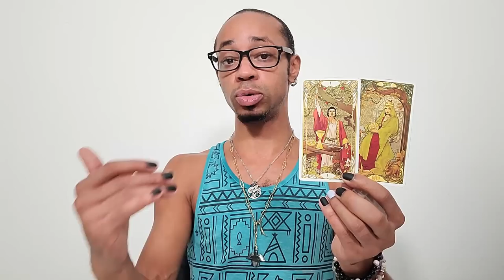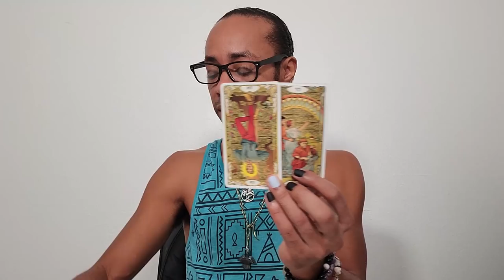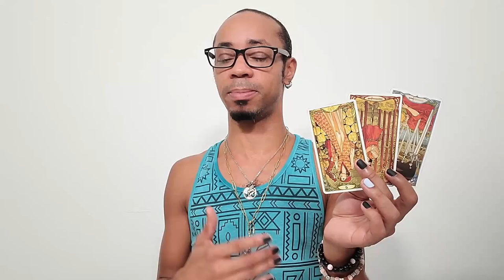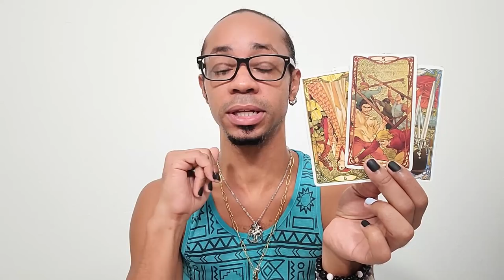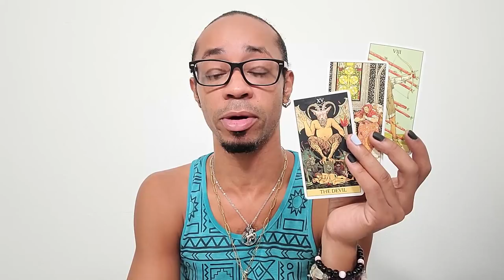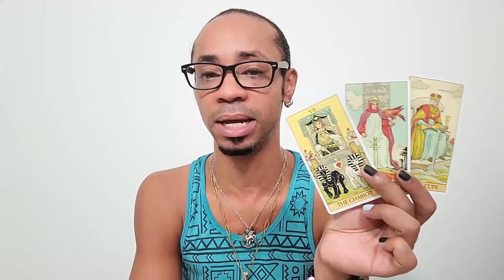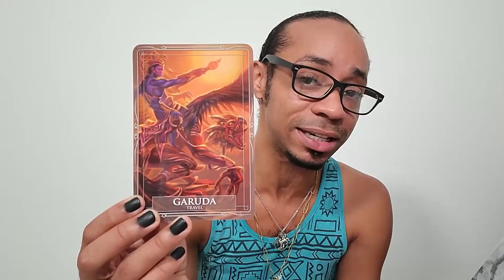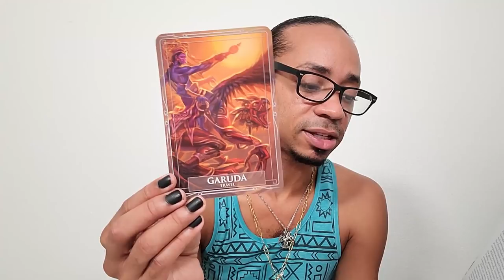Morning Coffee Collective Tarot Reading ~ * Facing Righteous Indignance & Entitlement *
In this collective tarot reading, we find someone coming up against opposition from others in terms of standing one's ground, owning one's space and power, and not allowing someone else to hold control over who they are, what they provide, or even how they provide to the collective. In other words, someone is pissed off that the other person has learned their worth and is standing in their sovereignty. Lol, that's cute. 🙃😏💅🏾

🔮Timestamps🔮
00:00 - Preview
00:26 - Intro
04:24 - Reading
19:56 - Clarification
31:23 - Closing Oracle Guidance

30 min - $65
60 min - $130

Available oracle decks:
~Crystal Mandala
~Sacred Rebels